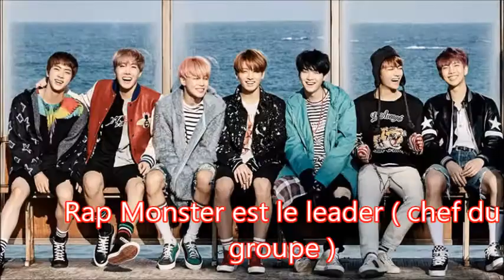BTS ( Bangtan Sonyeondan )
Salut !!! Déroule !

Aujourd'hui je vous retrouve pour une nouvelle vidéo , qui est différente. C'est sur un groupe de musique ( kpop ) que j'apprécie beaucoup , et je voulais vous le faire découvrir :)

Merci beaucoup pour les 269 abonnés , c'est énorme !!

J'espère que cette vidéo vous aura plu , et à bientôt pour une nouvelle vidéo !!